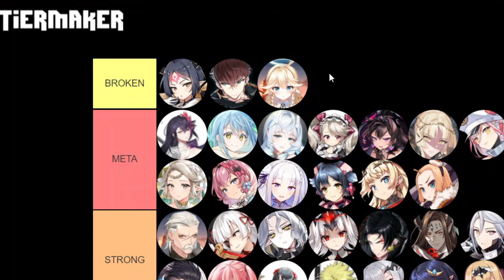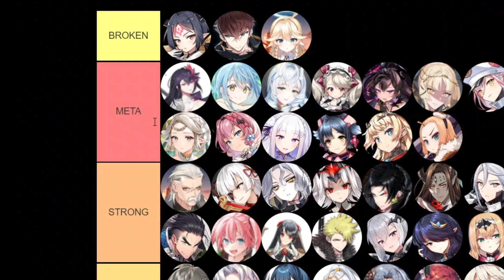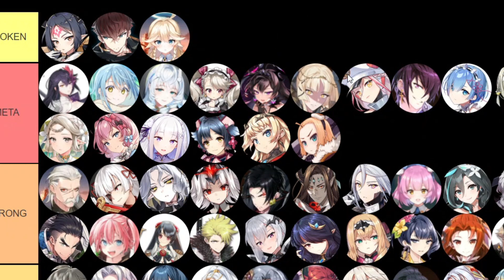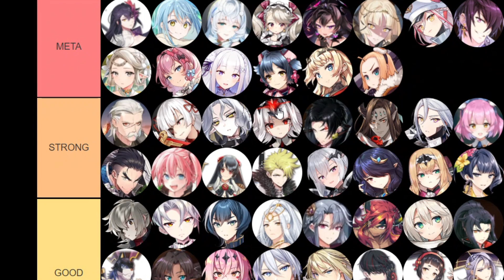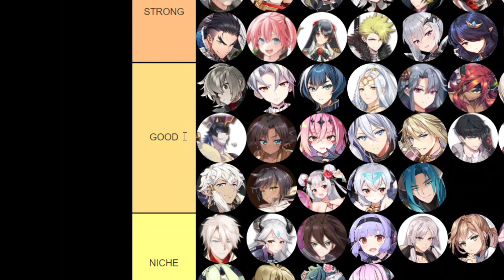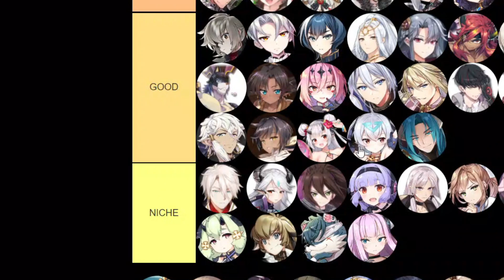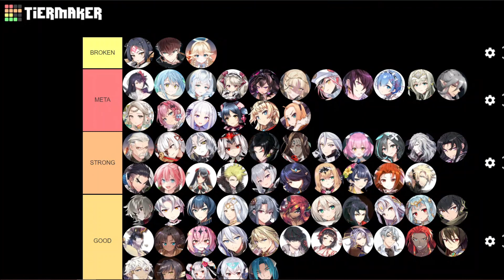Christmas Legend RTA Tier List - Post Buff Predictions [Epic Seven] Conviction Season RTA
Hello guys, this is gonna be my early Conviction Season RTA Tier List, I'm gonna briefly talk about all the Heroes that define the current meta and the Post Balance Patch meta (in my opinion) with ofc some Christmas atmosphere in the background:D As always, let me know what you think in the comments and I hope you enjoy:)